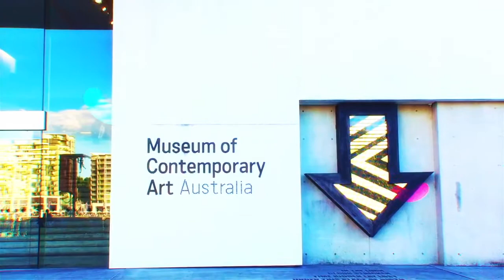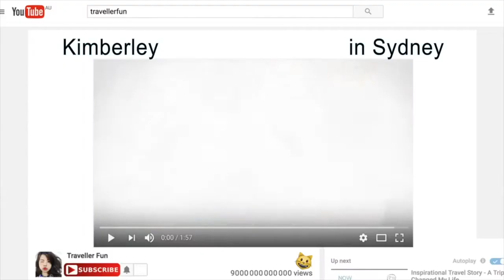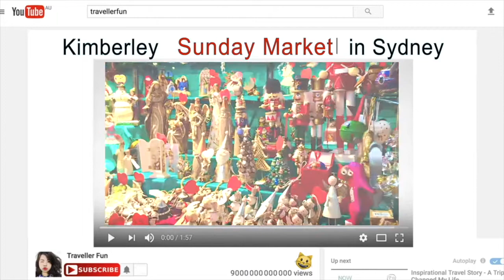Museum of Contemporary Art | Things to do - Sydney Trip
Want to have fun in Sydney?
Quick link: 0:44

Feel free to let me know
What do you want to
Have fun
in Sydney